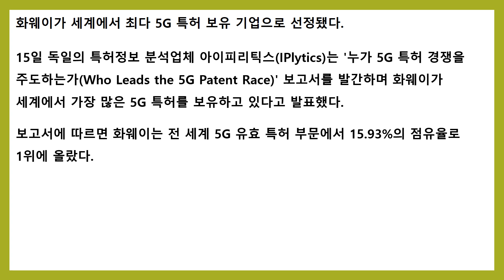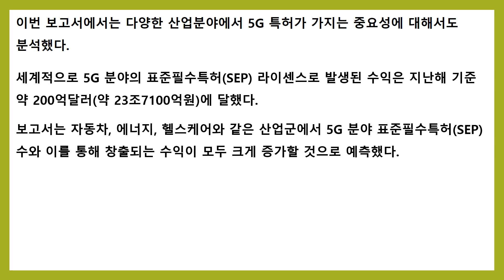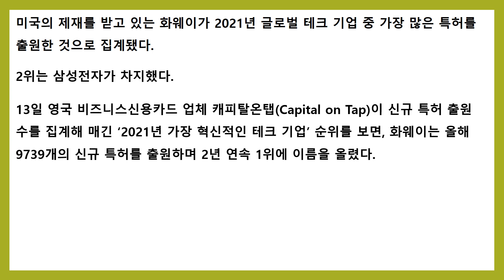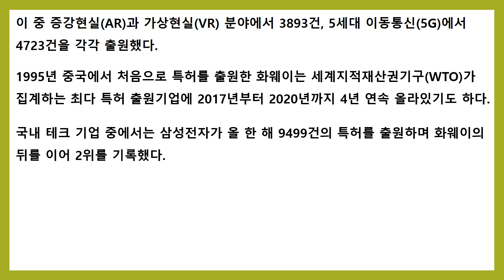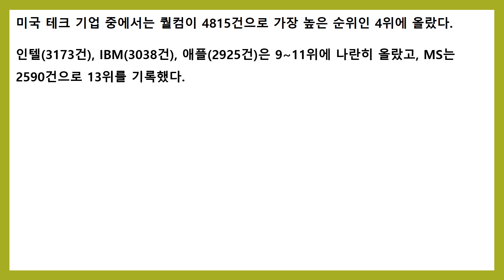화웨이 5G 특허 점유율 1위 LG 삼성전자 뒤이어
화웨이가 5G 특허 점유율 1위입니다.
LG 삼성이 그 뒤를 쫓고 있습니다.

그 의의에 대해 알아보도록 하겠습니다.